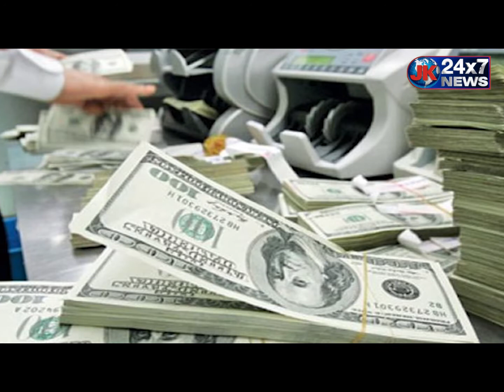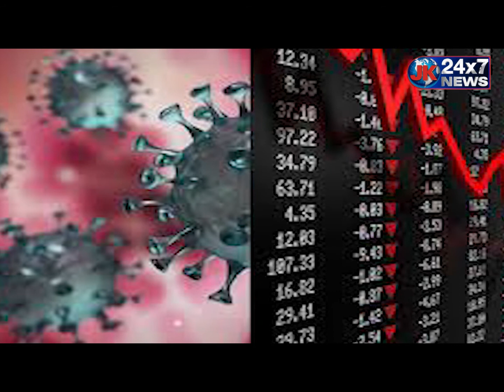संकट में भारत के पड़ोसी देश, श्रीलंका के बाद.. बांग्लादेश का नंबर